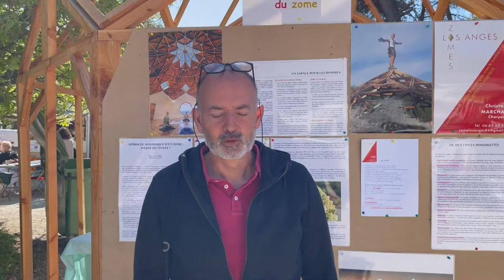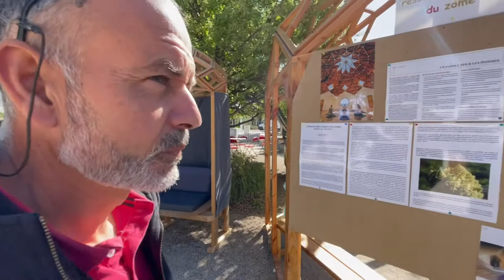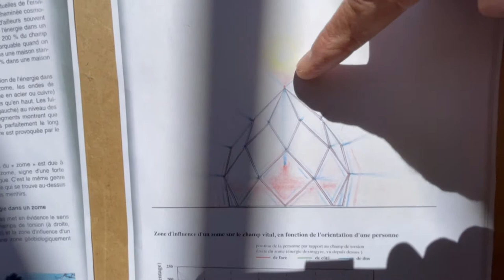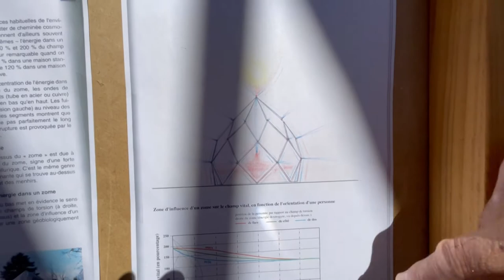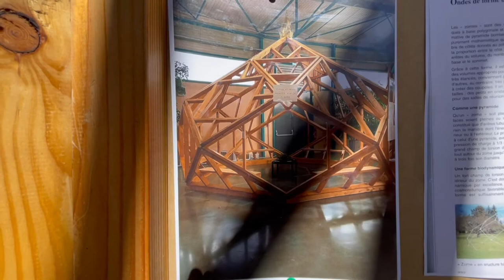Découvrez les ZOME LOSANGES de Christophe Marchand !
Je vous propose de découvrir la créativité de Christophe Marchand au salon Histoire Zen de saint Canat de mai 2022. Charpentier de talent qui conceptualise de magnifiques ZOME énergétiques, puissant et harmonieux !
bonne découverte !